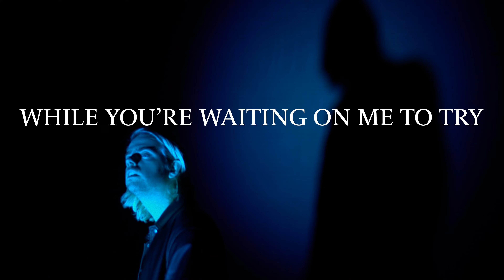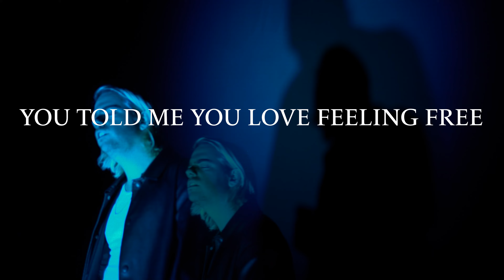The Holy Knives - Can't Give My Heart Away (Lyric Video)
Official lyric video for Can't Give My Heart Away by The Holy Knives

Written and performed by The Holy Knives
Produced by Manuel Calderon (El Cosmophonico) & The Holy Knives
Mixed by Manuel Calderon (El Cosmophonico)
Engineered by Diego Mendoza
Mastered by Dave Kutch
Strings by Adria Del Valle, Edu Orta, Andrea Gonzales, Belem Urbina

To stay in touch and to be the first to get new song releases, merch deals, and unreleased content, sign up for our mailing list at:

Lyrics:

I’m not the one you’re gonna find
In your bed night after night
Cuz what can I say
I’m just not the staying type

You’re letting your life pass you by
While you’re waiting on me to try
To overcome my
Love for goodbyes

So it’s time to cut your lovin’ loose
Cuz I’m done running from the truth
I didn’t want it to be like this but I won’t lie to you

I just can’t give my heart away
But I’m trying
I just can’t give my heart away to you
Yeah I’m trying but today’s just not the day

You told me you love
Feeling free
So how can I take away the key
To these handcuffs
You slapped on me

But I’m trying
No I can’t give my heart away to you

If I give all I have to you
There’s a part of me I’ll have to lose
I didn’t want it to be like this
But I can’t hide the truth

But I’m trying
No it’s not today